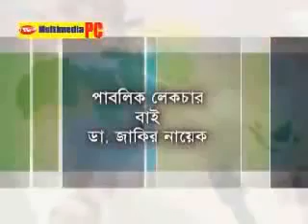Dr Zakir Naik Mazhab ''Full'' Bangla D Lecture